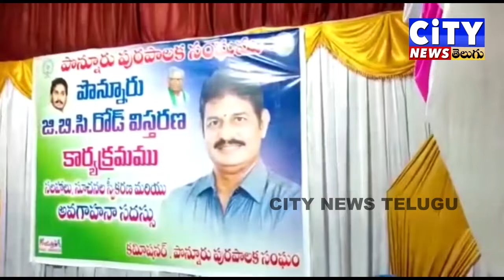జి బి సి రోడ్డు వెడల్పు కు అవగాహన కార్యక్రమం